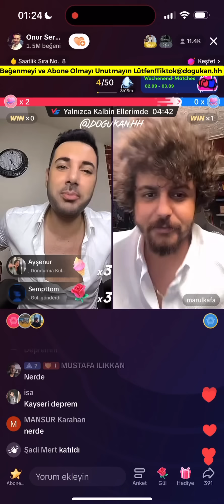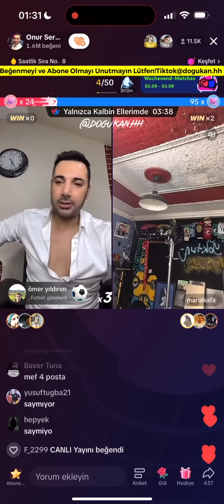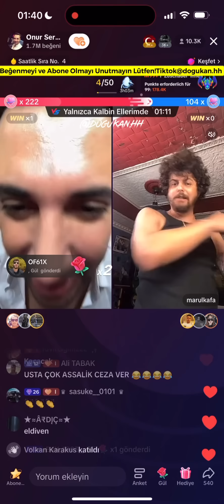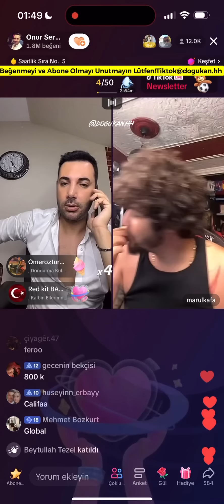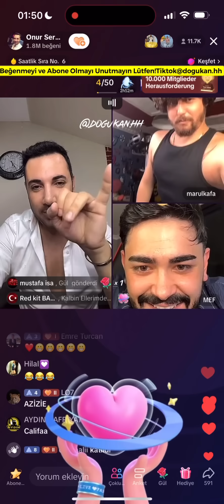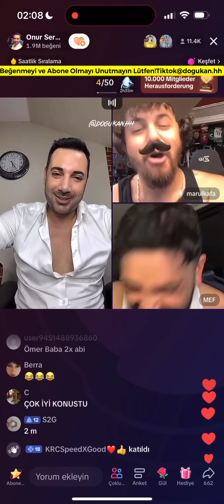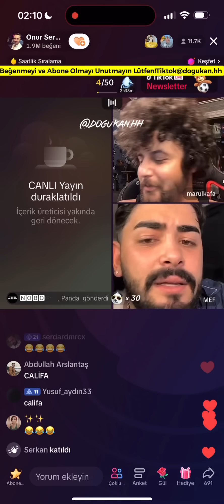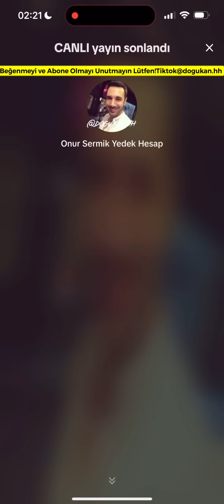🔴 Onur Sermik 02.08.2023 (Part 3/3) Tiktok Canlı Yayın